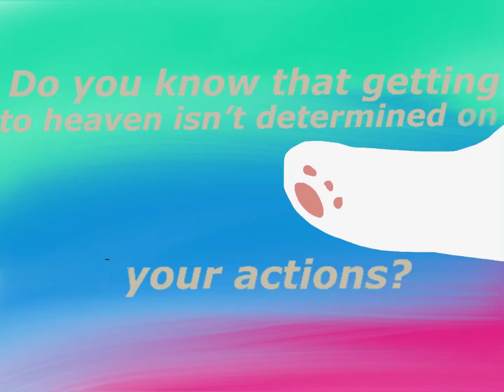Did You know that getting to heaven isn’t determined on How good you are￼! (Read description￼)￼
If You are confused. ask me about Giving￼ Your Heart to Jesus￼!￼